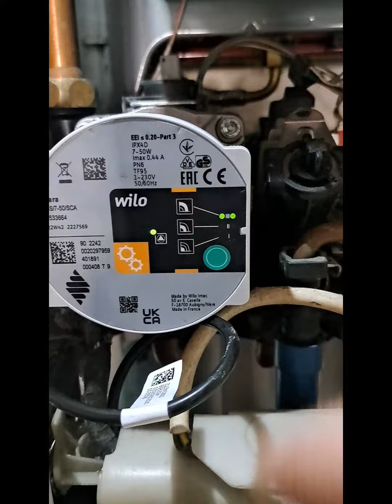Changement d'un circulateur simple 3 vitesse par un modulant sur une Saunier Duval